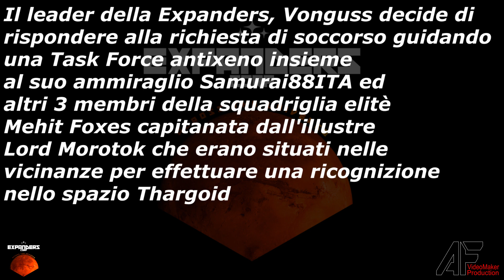Expanders corp. Conflict Zone AX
Il 25 Gennaio 3306 la Expanders Corp. risponde ad una richiesta di soccorso da parte degli HIVE